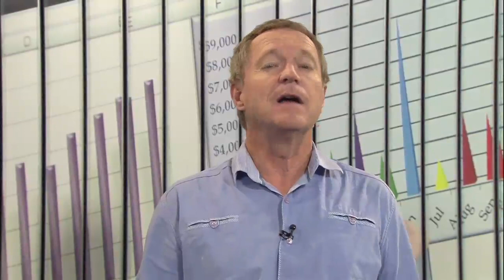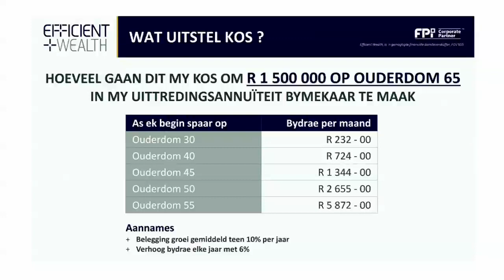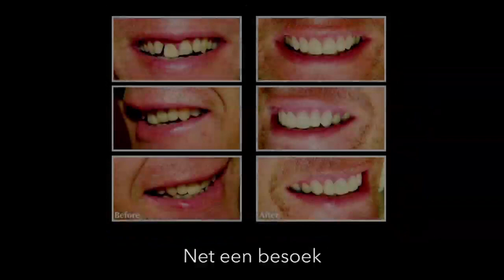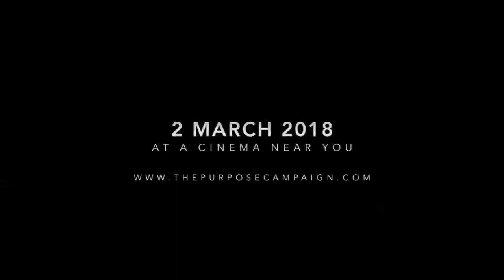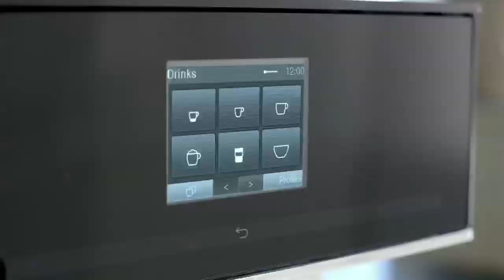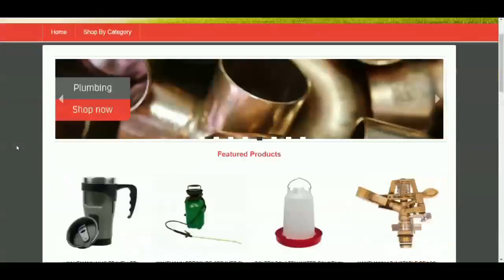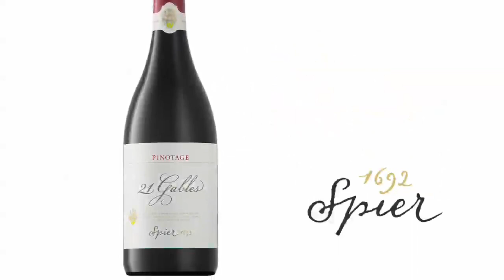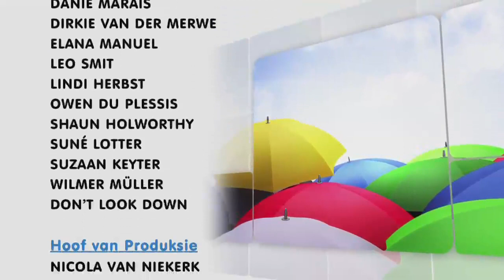Ontbytsake 2018/02/24 EPS 828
Fanie de Villiers & klein- en mediumbesighede